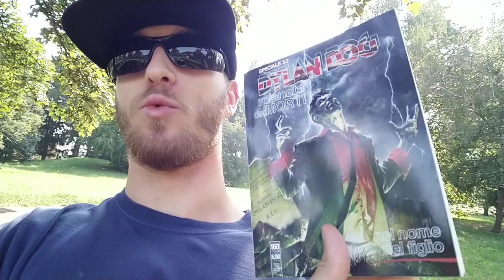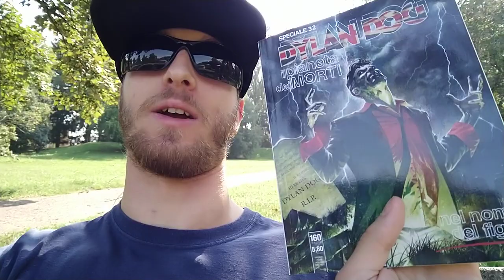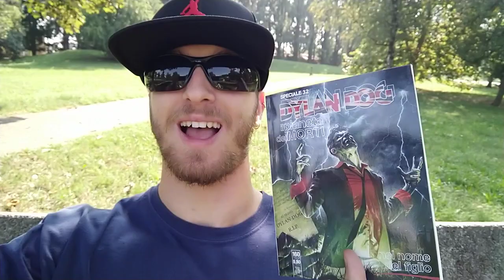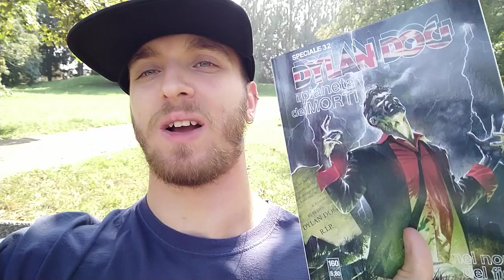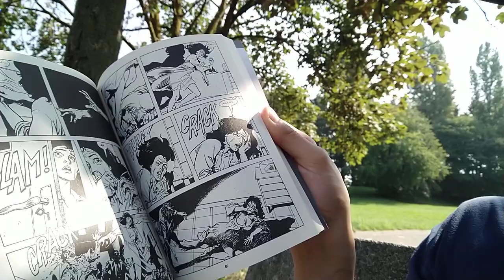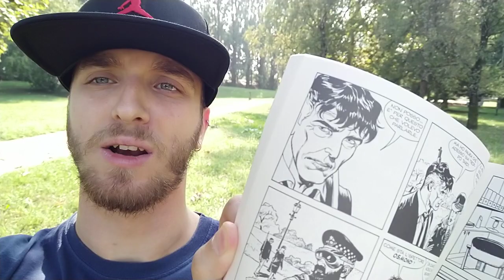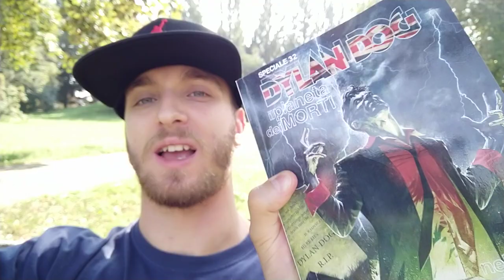La saga "il pianeta dei morti" é MORTA?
In questo delirante video, il Dylan Dogofilo si scontrerá con la sua dislessia in una battaglia all'ultimo ingarbugliamento di lingua. Parleremo di come questa fantastica serie di Dylan Dog creata da Bilotta stia lentamente scendendo in un tunnel buio e tetro, finendo nel dimenticatoio. I primi albi difatti erano molto brillanti ma, col passare del tempo, l'entusiasmo di una volta sta calando. Questa serie "il pianeta dei morti" sta per giungere alla sua morte?